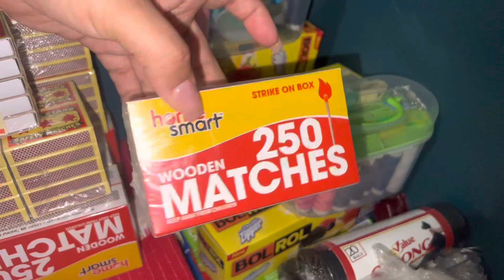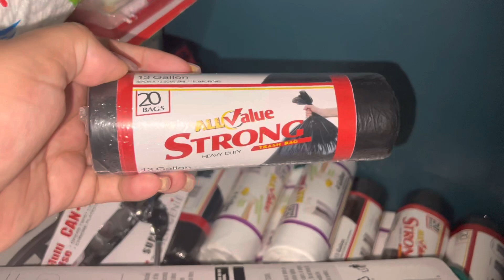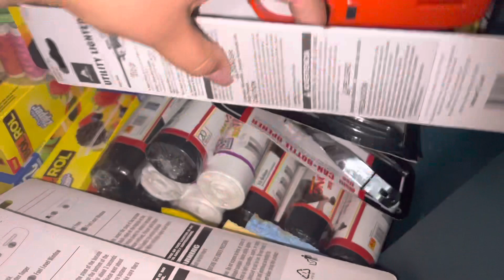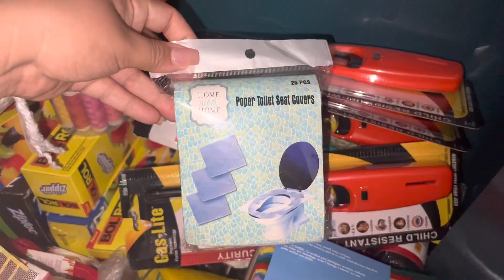¿Que más debo almacenar?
FACEBOOK PERSONAL: Zulimar Pinela Leduc